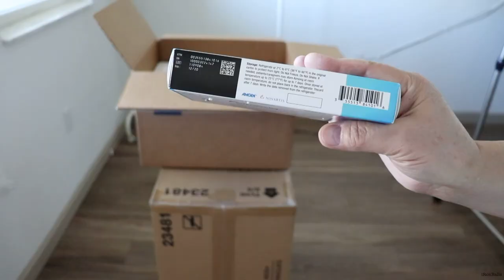MY FIRST INJECTION OF AIMOVIG [ERENUMAB] --- THE REVOLUTIONARY MIGRAINE TREATMENT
Because I have chronic migraines for years (usually 15 migraines per month), I was advised by my neurologist doctor to try this new medication AIMOVIG, Yes  it's very expensive (each self injection is about $700 then multiply by 12), but I was lucky enough - I signed the papers and I have got approved for one-year free Supply on this medication.  Yesterday, UPS delivered this box to my door it's a special Medical-cooler container, because medication has to be keep in the fridge